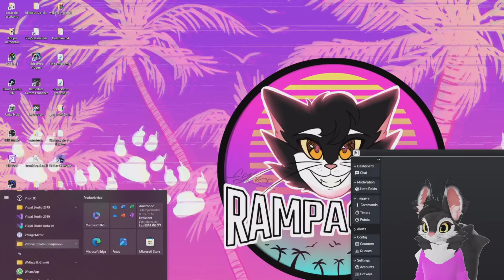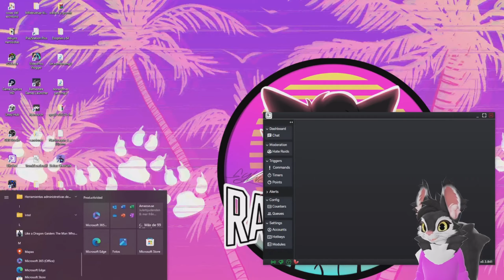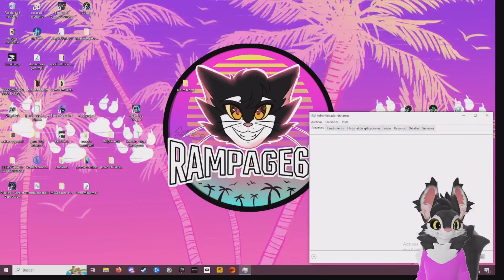Rampage juega Wallace y Gromit En el Proyecto Zoologico, que empiece la aventura